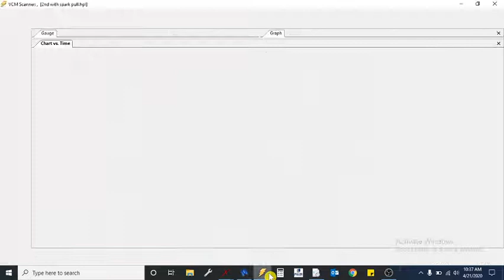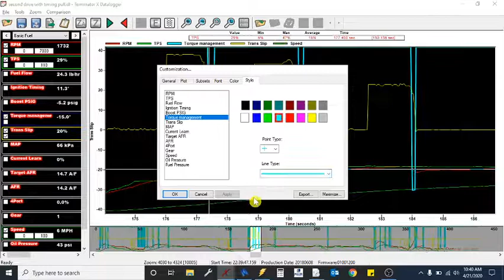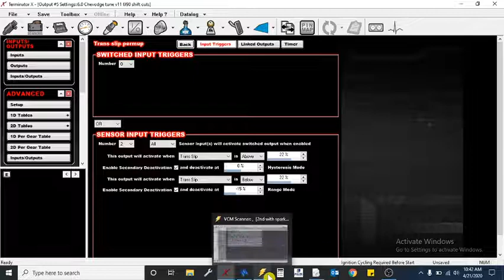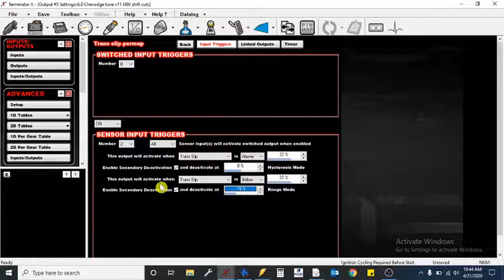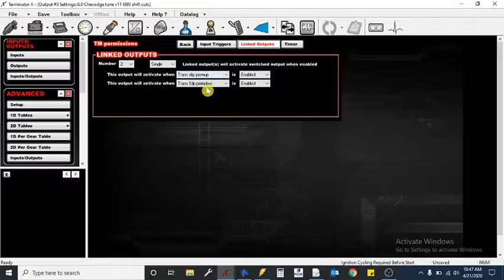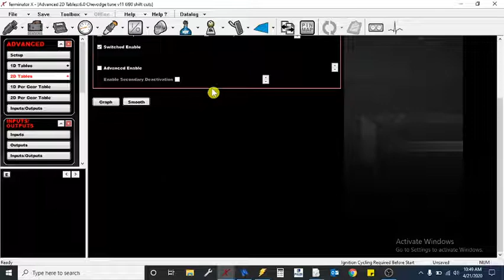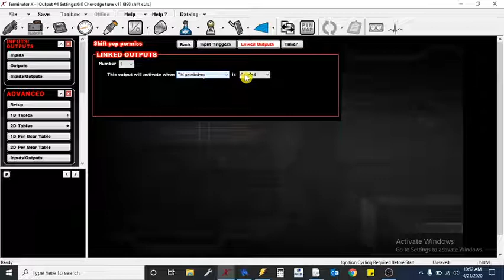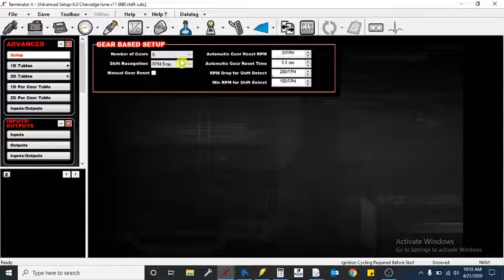Holley "Torque Management" Walk-through for the 6L90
How the F@ck did I make it work? Put your learning caps on. I made the mistakes so you don't have to.
Is it CAN-Based TM? NO!
Is it perfect yet? NO! Maybe if Holley gives us plebs an RPM rate of change channel it will be!
As for now, it can be tuned to feel as good, or better than a stock car, it just takes time to get it right.
Will it spit flames?! YES! I just need the road conditions to not be garbage and I got you fam!